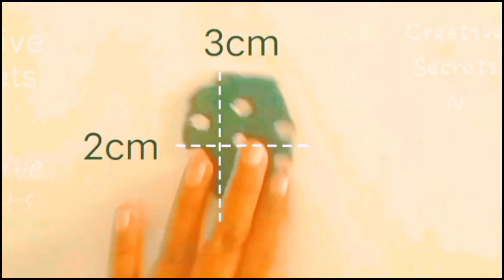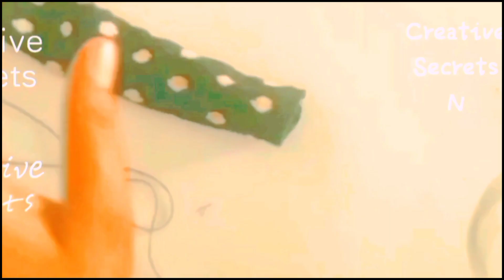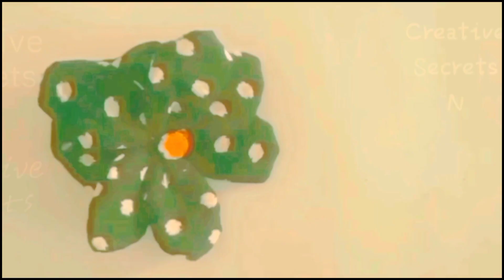Beautiful handmade scrunchies/pony/ with needle easily cut piece of fabric csnpony sui dhaga se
how to make beautiful hand made easy simple pony apny ghr pr bnaen easily cutely lovely scrunchies poniayan